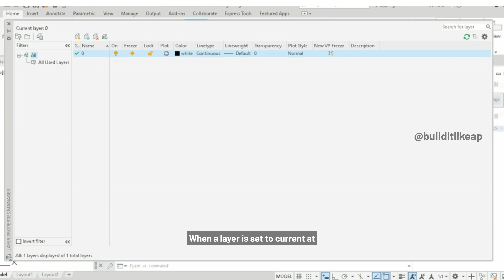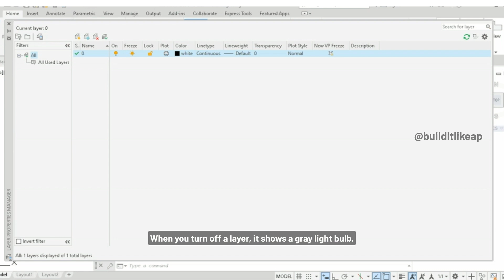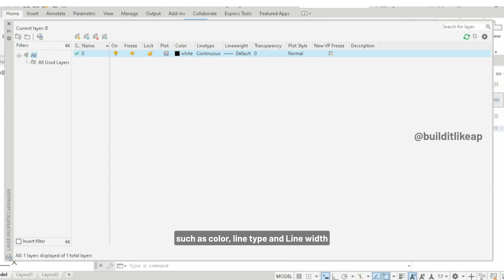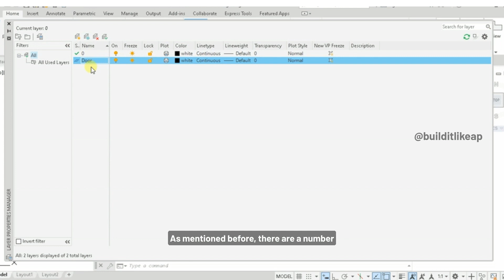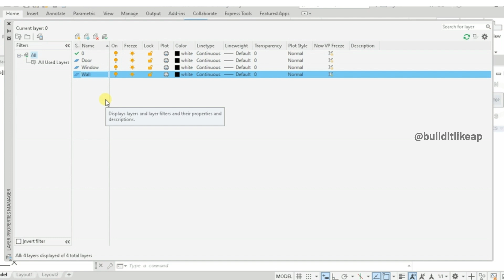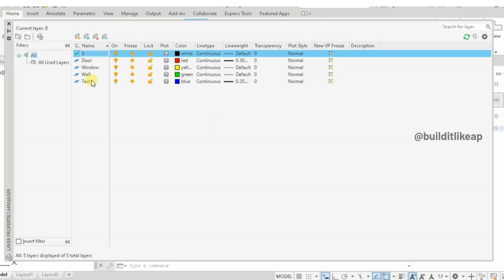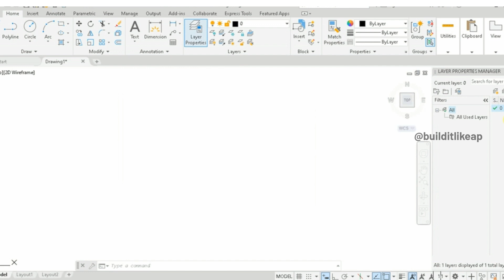Layer Creation in AutoCAD: A Beginners Guide!!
Learn how to create LAYERS in AutoCAD! Unravel the mystery of layer creation with our beginner's guide. Organize, enhance, and breathe life into your designs.